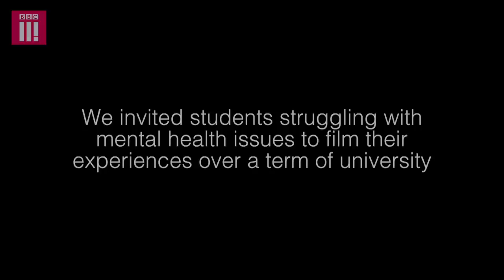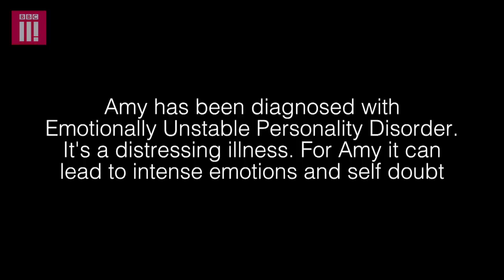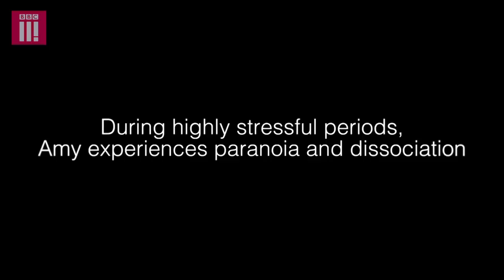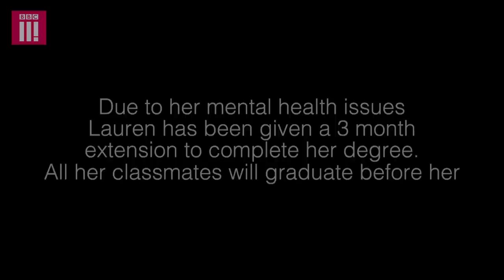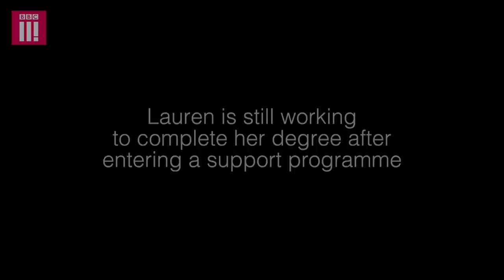Breakdowns On Campus: Students On The Edge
A group of university students struggling with serious mental illness film themselves at university as they try to complete their studies against the odds

If you or someone you know are feeling emotionally distressed, the following organisations offer advice and support